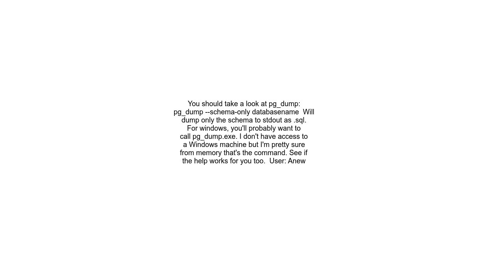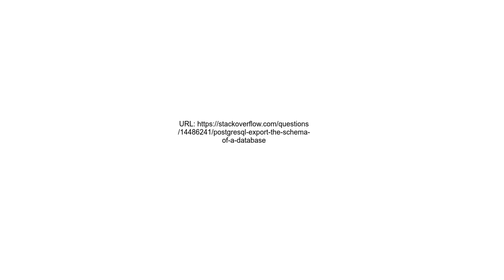PostgreSQL Export the schema of a database